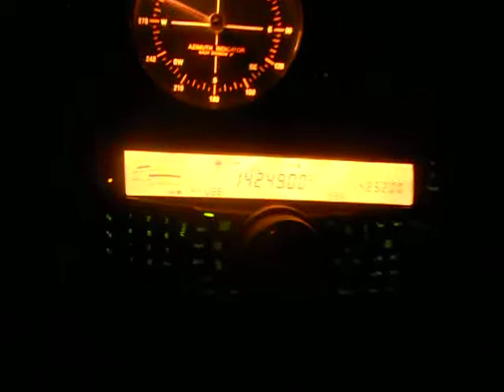W1AW/9- ARRL HQ - 03:47 utc - 25-Jun-2014 - 20 meters band